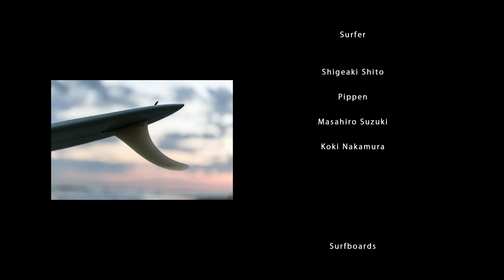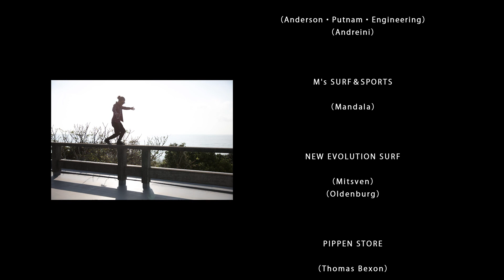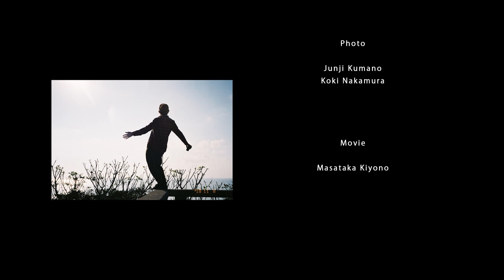THE IMPRESSION from Blue. 76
Blue.76（2019）で特集した大好評企画「THE IMPRESSION 2」のムービーを特別公開！
個性あふれるサーフボードを、個性あふれるサーファーたちがスタイリッシュに乗りこなします！

◎Surfer
Shigeaki Shito / Pippen / Masahiro Suzuki / Koki Nakamura

◎Surfboards
Christenson / Medium The Branda / Hobie / Josh Hall / Shapes and Hulls / Lazy Boy Skill / Anderson・Putnam Engineering / Andreini / Mandara / Mitsven / Oldenburg / Thomas Bexon / Elmore / Deepest Reaches / Ryan Lovelace

◎Movie
Masataka Kiyono